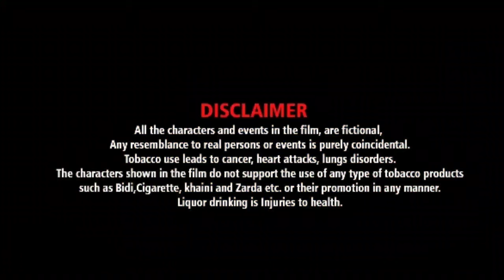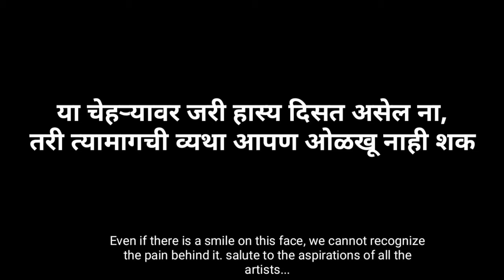माझे कुटुंब, माझी जबाबदारी | short film | aamhidha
22nd of March, 2020. The entire nation was locked down. Just before that, many people's dreams were about to turn into reality. Santosh was one of them. His life was about to change, but suddenly everything stopped. What were his dreams and what did he decide at the end for his family? What is his responsibility?

Produced by : aamhidha films
Thumbnail/Directed by : Pranit Babaji Dumbre.
Written by : Rohan Baban Tanpure
DOP/Edited by : Nilesh Haridas Waghmare
Costume/makeup : Harshda Dattaray Nerlekar

Cast : Pranit Babaji Dumbre (santosh), Mangal Awate(Mother), Vrushabh Awate(brother)